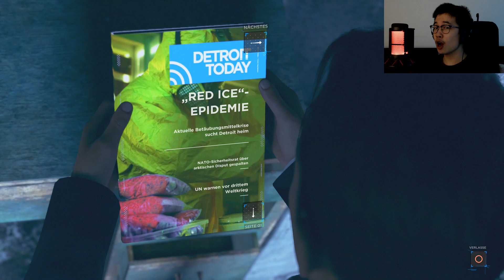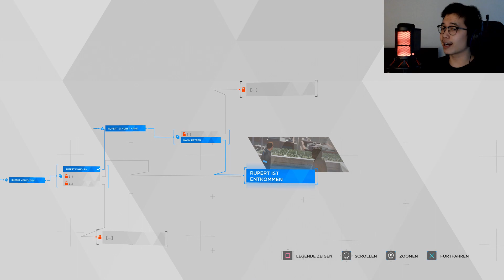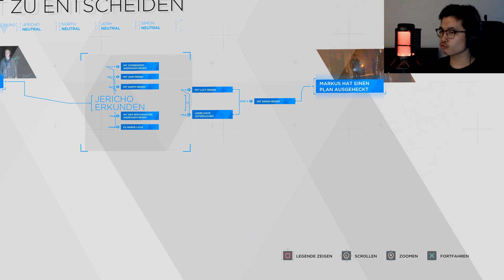DETROIT: BECOME HUMAN 🤖 PS5 [FACECAM] #9: Wärme & Zuflucht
Entwickler: Quantic Dream
Herausgeber: Sony Interactive Entertainment
Erstveröffentlichung: 25.Mai 2018

Detroit: Become Human spielt im Jahr 2038, in welches Androiden massenweise verkauft werden. Androiden werden von der fiktiven Firma „Cyber-Life“ produziert und sollen den Alltag der Menschheit vereinfachen. Doch obwohl es sich in der Theorie gut anhört, ist die Realität eine ganz andere. Viele verlieren ihre Arbeit und die Wut gegen die Androiden staut sich immer mehr auf. So liegt die Arbeitslosenquote in den USA aufgrund der Androiden bei 37%. Die menschliche Meinung ist bei dieser Thematik gespalten. Einerseits sind Androiden eine Bereicherung der Menschheit. Doch auch viele Menschen sehen diese Androiden einfach nur als „Maschinen“, die angeblich Böses im Schilde führen. Somit werden sie misshandelt oder bei Veralterung entsorgt.
Um die Welt von Detroit: Become Human (die nicht allzu unrealistisch erscheint) zu erkunden, schlüpfen wir in die Rolle dreier Androiden (Connor, Kara und Markus), die alle verschiedene Geschichte erleben werden. Dabei werden sie auf verschiedene Konfrontationen stoßen, die wir als Spieler bewältigen müssen.

Wie bereits bei Fahrenheit, Heavy Rain und Beyond Two Souls handelt es sich um einen interaktiven Film, die sich mehr auf die Story, als auf das Gameplay, fokussiert. Die Entscheidungen beeinflusst die Story und die einzelnen Charaktere.